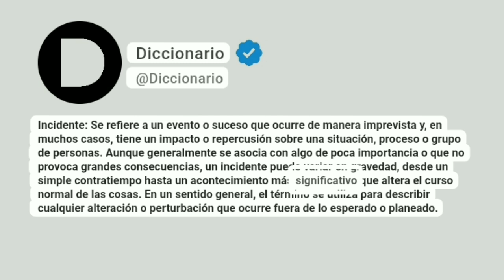Incidente Significado En Español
Incidente: Se refiere a un evento o suceso que ocurre de manera imprevista y, en muchos casos, tiene un impacto o repercusión sobre una situación, proceso o grupo de personas. Aunque generalmente se asocia con algo de poca importancia o que no provoca grandes consecuencias, un incidente puede variar en gravedad, desde un simple contratiempo hasta un acontecimiento más significativo que altera el curso normal de las cosas. En un sentido general, el término se utiliza para describir cualquier alteración o perturbación que ocurre fuera de lo esperado o planeado.